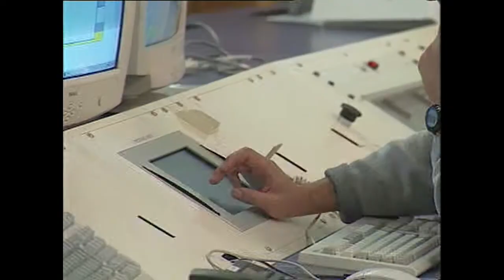2002 Le CRNA-SE 1 Le clip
Clip d'ouverture d'un CD interactif du CRNA-SE, centre régional de la navigation aérienne sud-est, en 2002.